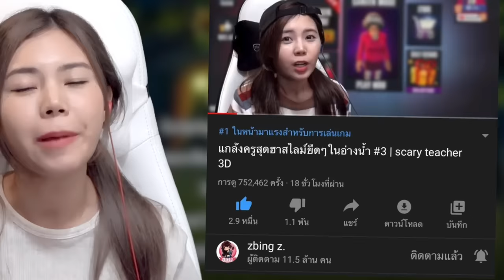ด่านใหม่สุดหลอนใน Mimic | Roblox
zbing z